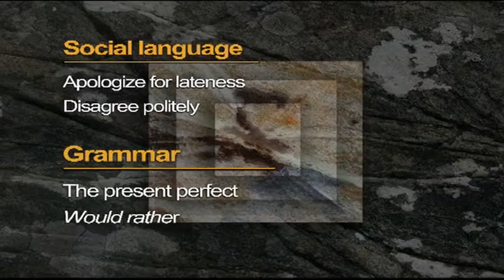Top Notch TV 2 VTS 06 1